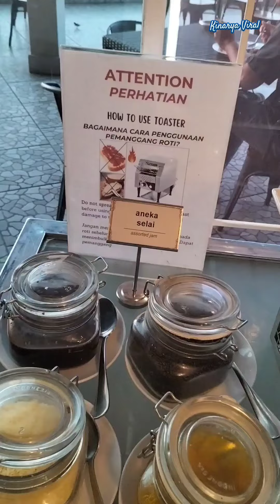Sarapan Pagi Bubur Nasi Makyus